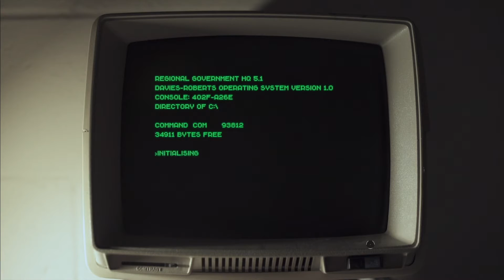THE BUNKER - A Day In The Life Pt. 2 [Episode 4] Let's Play The Bunker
Let's Play THE BUNKER Episode#4 Is the second installment in A Day In The Life, where we follow the routine of the sole survivor, as directed by his mother before she passed. We get a better understanding of his daily life, and feel what it's like to truly be alone.

The Bunker is an indie game that takes the entire gaming experience into uncharted territory. Shot and filmed like a movie, you direct and control the actions of the main character through his story of life inside the Fallout Shelter he has called home for over 30 years. It's an experience unlike anything you have ever seen, unless you've seen it before.

Join me as I play blind, and uncover the secrets of life in The Bunker.

I hope you enjoy Episode #4 of THE BUNKER!! Let me know if there is anything I can do to improve this series for you, I'm still testing the waters with this one and would love some feedback!!

The Kaizen Collective
Music Artist: Argofox
Track Name: Candy-Coloured Sky

This is my favorite series right now... I enjoy every game I play, but I LOVE this one: "SuperHOT LOVE GUN (#8): Indie FPS Strategy Game Introduction and Gameplay"